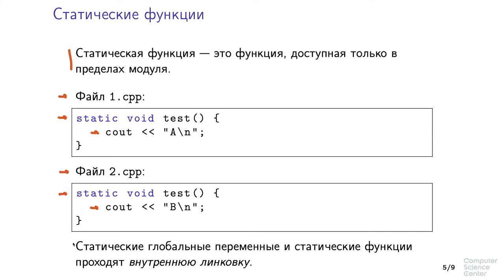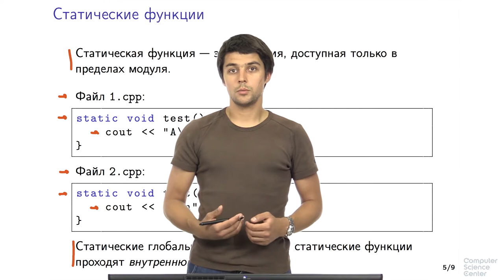Программирование на языке C++ - 176 урок. Ключевые слова static и inline